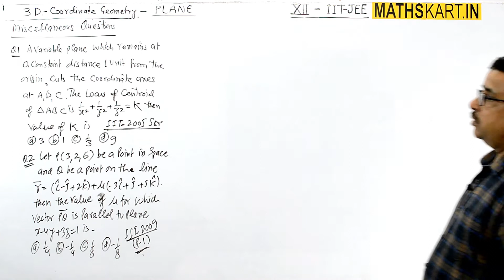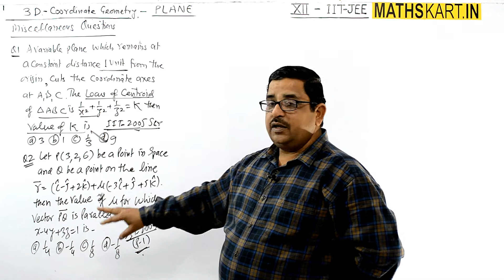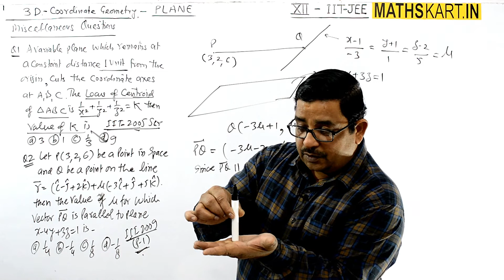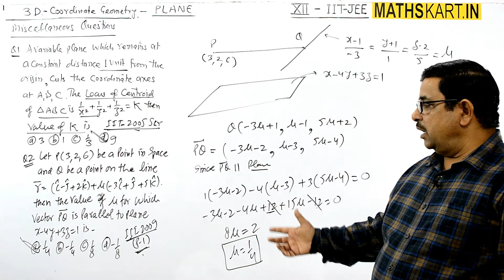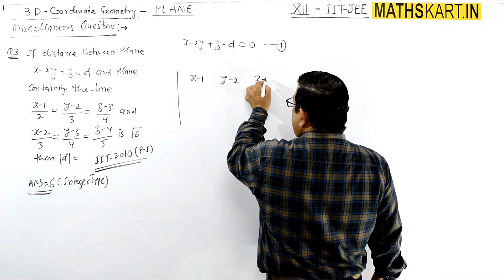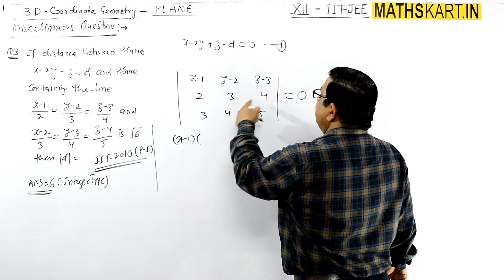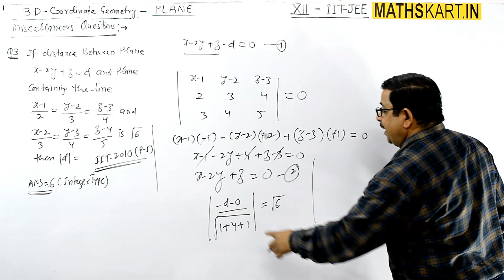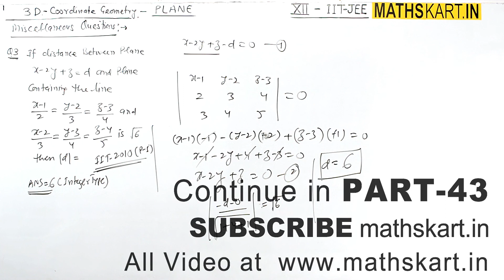Miscellaneous Problems on PLANE | Plane in 3D | PART-42 | PLANE Class-12 CBSE/JEE maths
Dear Students this video is about Miscellaneous Problems of Plane Asked in IIT JEE

Play List of 3D Geometry | PLANE in Space | 12th CBSE/JEE Mains & Advanced ( 22 FULL Chapter Videos )